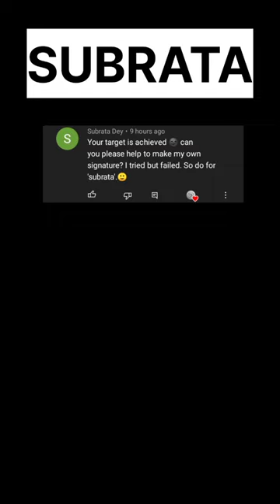Beautiful 🥰 SUBRATA 😍 Signature style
And your family, lots of Love 💕🥰

Owner:- ADITYA SHARMA